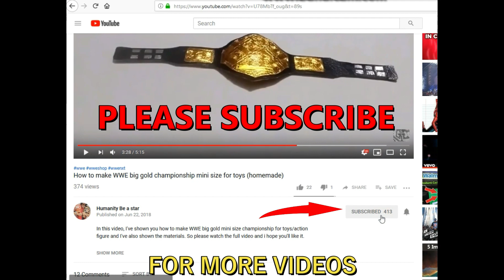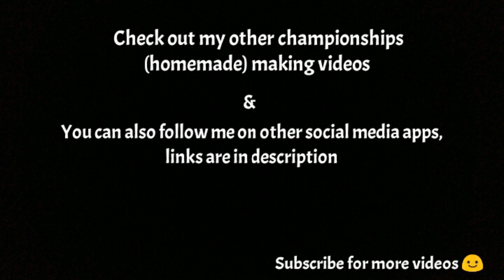How to make WWE NXT Championship Belt (Homemade) ||Humanity Be a star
In this video, I've shown you how to make WWE NXT Championship Belt (homemade) with super low budget and I've also shown the materials in this video.
You can also follow on facebook and instagram , links are below.